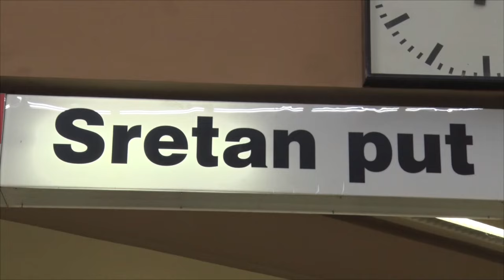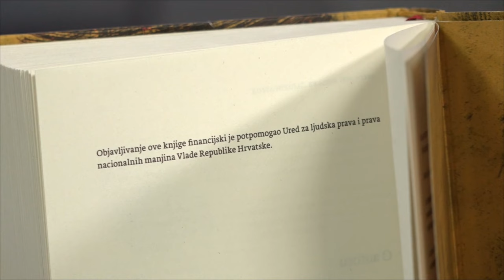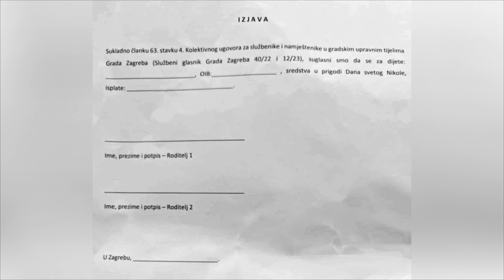TON-SLIKA-POLITIKA s Davorom Dijanovićem (ep.1): Izbori, ratovi i rodna ideologija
Srijedom oko 21 h i 15 min. na Z1 televiziji TON-SLIKA-POLITIKA s Davorom Dijanovićem. Komentari aktualnih političkih, geopolitičkih i društveno-kulturnih tema.